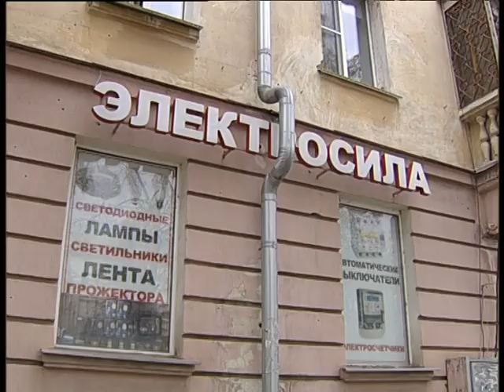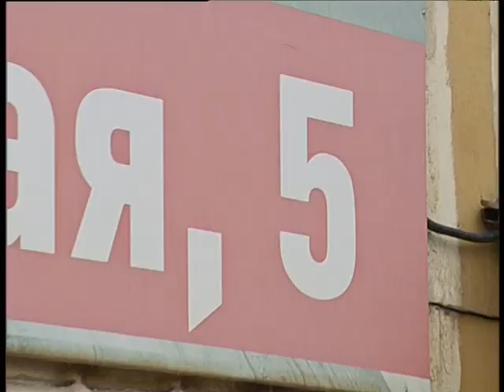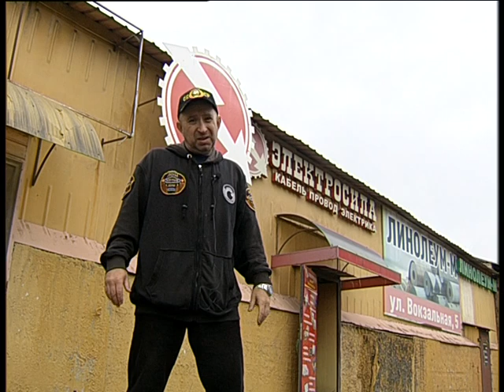Electroforse 10 2023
Челейкин Алексей - Электросила с мозгами у остальных проблемы, Cheleykin Alexey -  Electroforse with brain 10 2023